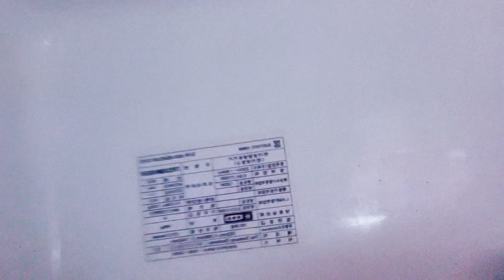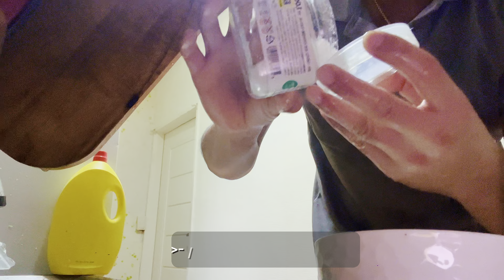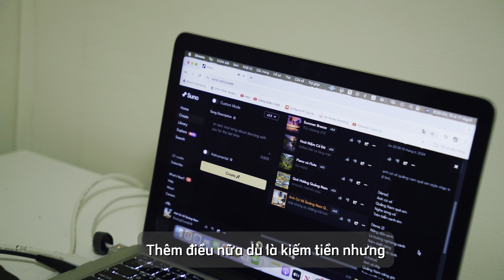Một ngày ở Hàn Quốc, đi làm về nhà và nấu ăn…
💵 Tham gia hội viên kênh là cách ủng hộ, tạo động lực cho mình tạo ra nhiều video gởi đến mọi người

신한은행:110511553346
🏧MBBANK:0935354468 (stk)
NGUYEN PHU QUANG
❤️Bấm “CẢM ƠN “ ở dưới mỗi video cũng là cách!

Dưới đây là tài liệu, giáo trình EPS-TOPPIK XKLD HÀN QUỐC/